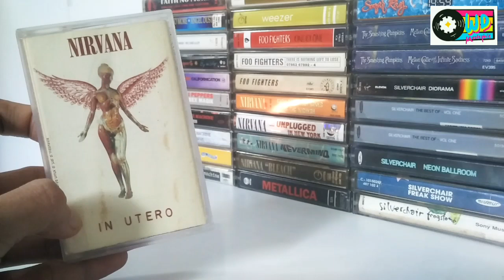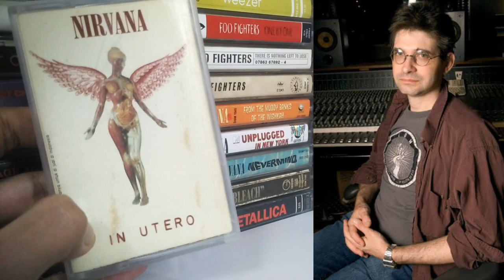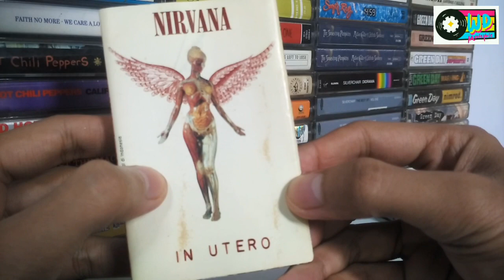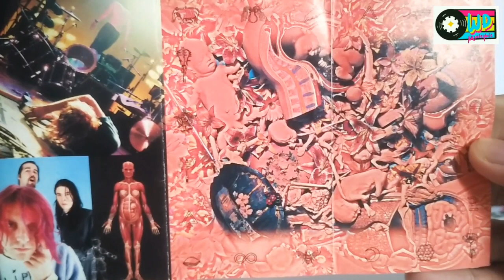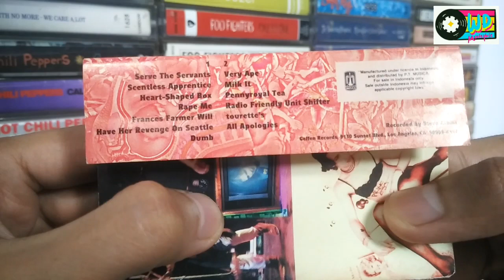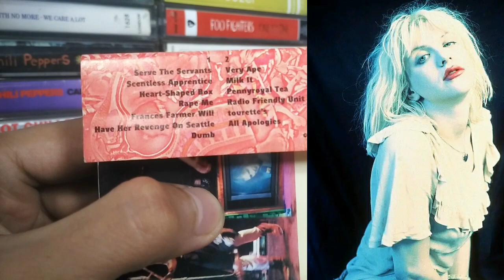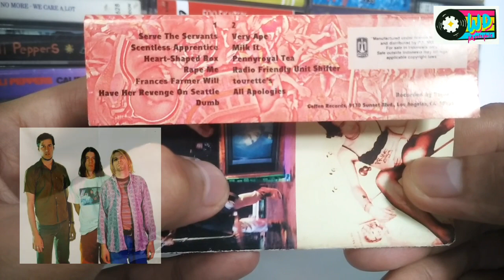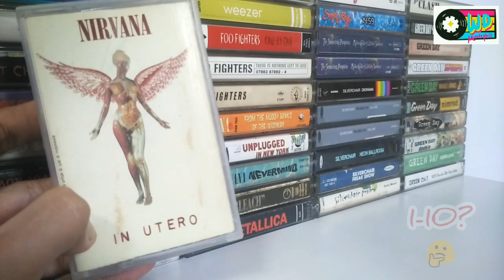Review Album 'In Utero' Dari NIRVANA, Kaset Pita (Released 1993)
Guys, untuk album 'In Utero' ini dari 1 sampai 10 gue pribadi memberikan nilai 9.5, Nah klo kalian memberikan nilai berapa Guys?

'In Utero' merupakan album studio ke 3 dan terakhir dari grup band beraliran Grunge yaitu Nirvana.

Album ini dirilis pada tahun 1993 melalui label Geffen Records, diproduseri dan di mixing oleh Steve Albini, terkecuali lagu 'Heart-Shaped Box' & 'All Apologies' di mixing oleh Scott Litt.

Album ini berisikan 12 lagu dengan 4 lagu dijadikan single utama diantaranya adalah 'Heart-Shaped Box', 'All Apologies', 'Rape Me', dan 'Pennyroyal Tea'.

Ok Guys, jadi secara keseluruhan bagaimana pendapat kalian semuanya tentang album 'In Utero' dari Nirvana ini? 🤔

Produced by WD Musicphile
Camera by WD Musicphile
Editing by WD Musicphile (except Intro & Logo design by Ghilang Wisanggeni)